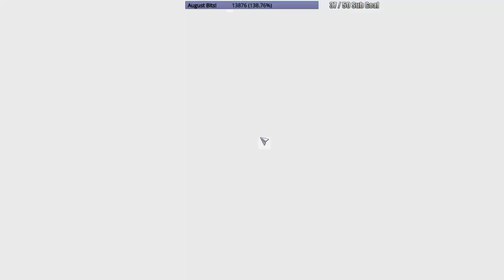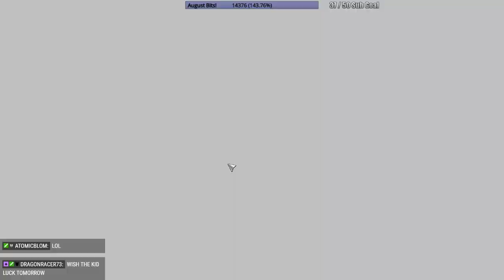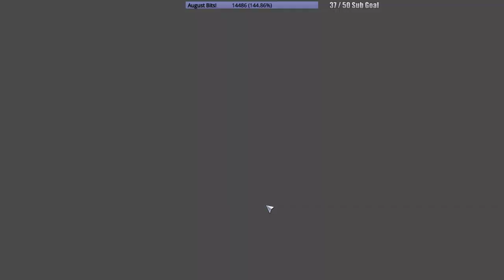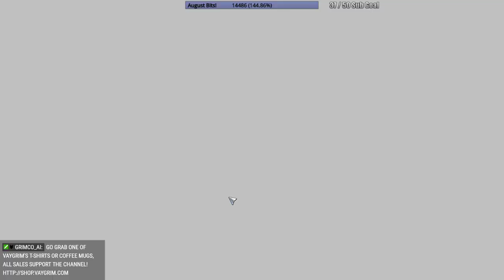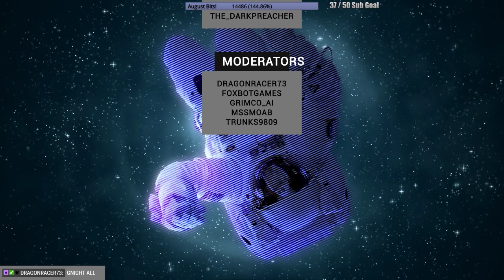Heroes of the Storm! (PC) August 14, 2018